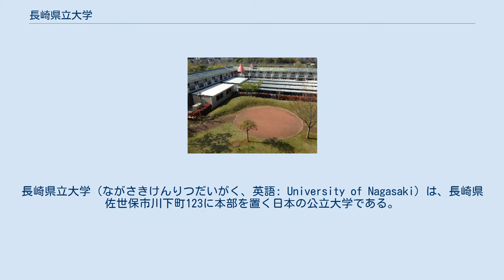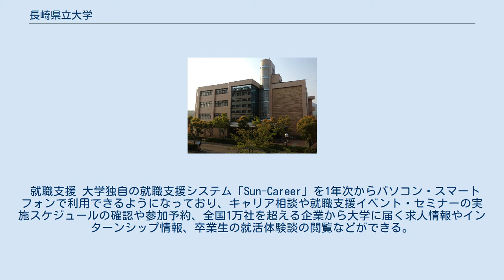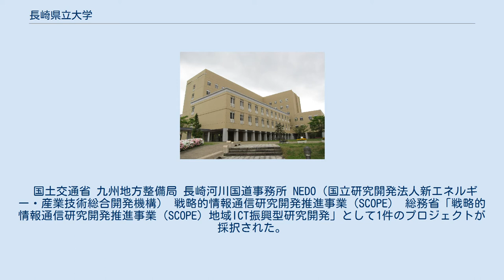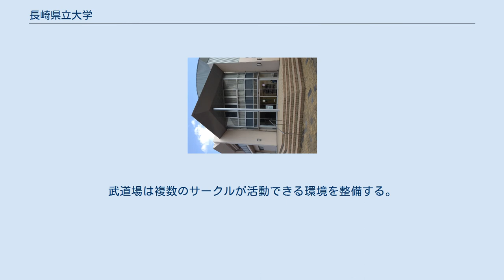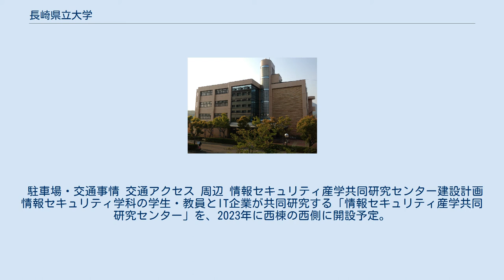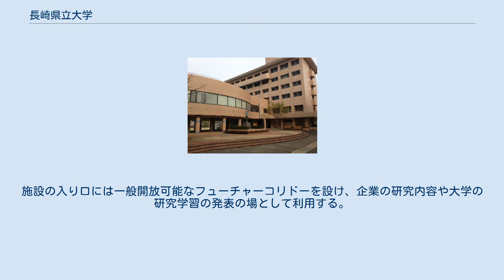長崎県立大学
長崎県立大学（ながさきけんりつだいがく、英語: University of Nagasaki）は、長崎県佐世保市川下町123に本部を置く日本の公立大学である。
1967年に設置された。
大学の略称は県大、長県大（ちょうけんだい）。
 公立大学の中でも歴史が古く、1902年の長崎高等女学校創立から統合・分離を経て2008年に現在の長崎県立大学になった。
大学生、大学院生の数は3000人を超える総合大学である。
 「人間を尊重し、平和を希求する精神を備えた創造性豊かな人材の育成」 「長崎に根ざした新たな知の創造」 「大学の総合力に基づく地域社会及び国際社会への貢献」 新しい時代に挑戦し地域社会を創造し担う人材が備えるべき力を、本学ではKEN-SUN力と名付けている（学生が命名）。
 クォーター制 長期インターンシップや海外語学研修等への柔軟な対応、また、集中的な学習による教育効果の向上を図るため、全学部学科において4学期制（クォーター制）を導入している。
 進級・卒業要件 進級・卒業要件として課されている必修科目の取得のために、一部の学科では資格試験の合格が必要となる。
経営学部・地域創造学部の一部の学科では、税理士試験1科目、日商簿記検定2級、FP技能検定2級、販売士検定2級、ニュース時事能力検定2級、日経TEST430点以上などの難関資格、また情報システム学部ではITパスポート試験、基本情報技術者試験、情報セキュリティマネジメント試験などの国家試験の合格が必須となる。
また、国際経営学科と国際社会学科ではTOEIC730点以上（中国語履修者は中国語検定2級）というハイスコアが要求されており、いずれも学生たちにとって鬼門となっている。
 しまなびプログラム 長崎県の「しま」（対馬、壱岐、五島、新上五島、小値賀、宇久、的山大島）を佐世保校、シーボルト校に次ぐ“第3のキャンパス”として位置づけ、学生が主体的・実践的に学ぶPBL学習法（project based learning 課題解決型学習法）を導入するとともに、「しま」での体験を通じてグローバルな視点を持ちローカルな視点で地域課題に取り組むことができる人材の育成を目的とした教育プログラムとして「しまなび」プログラムを行っている。
元々は2013年（平成25年）に文部科学省の「地（知）の拠点整備事業（大学COC事業）」で採択されたプロジェクトが発端となったもので、事業終了後も全学必修科目として継続させており、新入生全員が履修している。
まず、学生を5～10人ほどの班に編成し、PBLによるフィールドワーク計画の作成を行う。
その後、「しま」で4泊5日のフィールドワークを実施し、まとめ・発表会へと繋げていく。
優秀なプロジェクトは大学と「しま」を中継で結び、大規模な全体発表会で報告する。
高校までの受け身の学習から大学の能動的な学習へと転換させ、2年次以降の専門科目での深い学びに繋げていくのも狙いの1つである。
 留学制度 国際経営学科と国際社会学科では海外語学研修が必修化されており、夏休み・春休み期間中の3週間～1ヶ月を利用し、欧米、オセアニア、アジア地域の大学やフィリピンセブ島の語学学校にて研修を行い、英語・中国語の運用能力や異文化コミュニケーション能力の向上を図っている。
国際社会学科の海外語学研修では、ホームステイを課すことで、ネイティヴとのコミュニケーション能力や主体的に行動する力を培う。
また、国際経営学科では3年次に3週間程の海外ビジネス研修を行っており、シンガポール、ベトナム、タイなどの日系企業・現地企業で研修を行うことでグローバル感覚を持ったビジネス人材を育成する。
その他、希望者には全学部・学科の学生を対象に国際交流締結校との交換留学の機会もあり、留学先で修得した単位を卒業要件単位として認定できるため4年で卒業可能となっている。
佐世保校では、市内の米海軍佐世保基地内のメリーランド大学ユニバーシティカレッジで開講されている英語力強化プログラムに就学することができ、市内にいながらバス留学することができる（ブリッジ・プログラム）。
 インターンシップ 3年次に、一部の学科において2～4週間の長期インターンシップを必修科目として設けている。
学科単位でのインターンシップを必修化したのは、全国の国公立大学では史上初の取り組み。
実際の仕事現場で経験を積むことで企業とのミスマッチを防いだり、卒業生の約4分の3が県外へ流出する中、県内就職者を増...